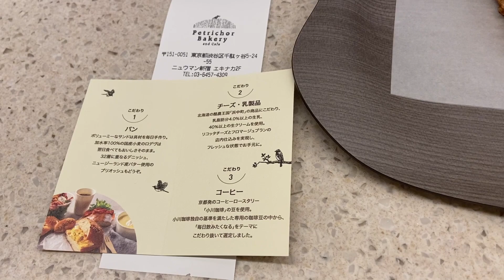【ペトリコールベーカリー「フレンチトースト＆アイスコーヒー」】（2024年4月・ニュウマン新宿エキナカ2F店）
2024年4月

（不適切なコメントは承認しません）

使用楽曲　No.1493117　生演奏トランペット！夏らしいポップス
作成者　中原みづき

「弓川紘矢（ゆみかわこうや）」はクリエイター活動用のペンネームです。

※外国語の字幕は、Google翻訳を使用しています。